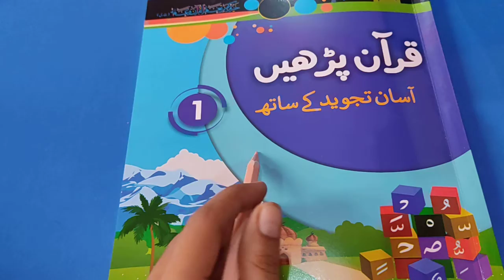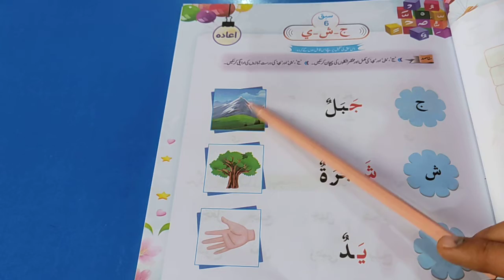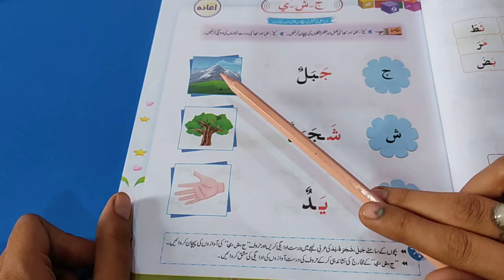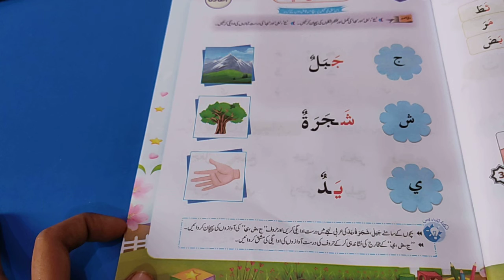Prep Quran W6 D27